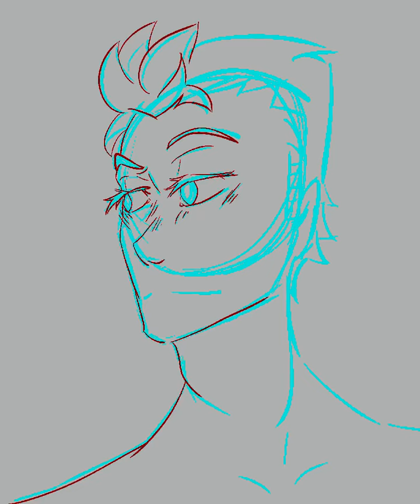Speedpaint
Speed paint using procreate, of a random male oc.